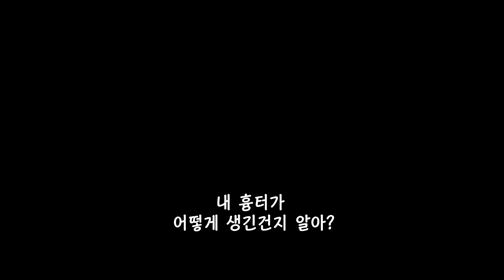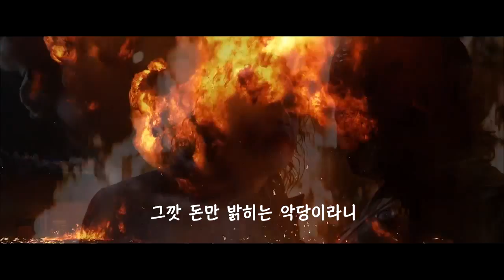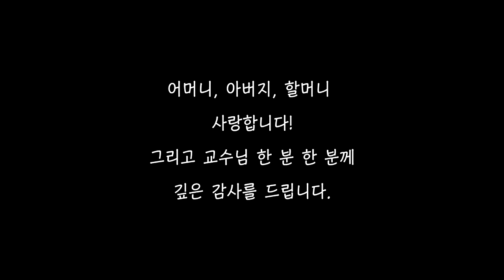(Graduation Project 졸업작품)The Joker composed by Jiyoon Kim Portfolio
JIYOON KIM PORTFOLIO
Composer, Sound Designer

Original movie: Batman, The Dark Knight (2008)

Film Scoring by Jiyoon Kim
Sound Design by Jiyoon Kim

ADR Actors
Joker - Lucas Zavarelli Grassmann Bobbo
Narration & Extra - Timo Nisu
Extra - Bosung Kim
Extra - Jiyoon Kim